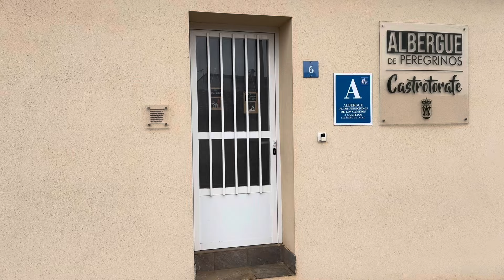Camino del Sur. (Vía de la Plata), Zamora - Fontanillas de Castro. Etapa 25. (16). 32 km. 7-03-24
Etapa, como las anteriores, por caminos de parcelación agraria, que se hacen un poco pesado.

Hoy he podido avituallarme porque había pueblos intermedios. Paré en  Montamarta un rato y después rápido porque amenazaba agua. Aunque me llovió, no fue angustioso.

Lo mejor del día es el albergue fantástico donde descanso hoy, el albergue de Fontanillas de Castro y sus almas, Paco y Ángela que te lo ponen muy fácil para recuperar fuerzas en el Camino. La perrita Diva es la que falta, murió hace poco tiempo y se le echa de menos.